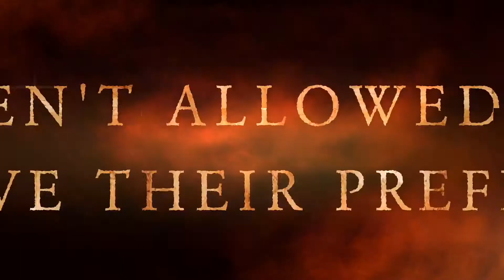Andrew Goldstein and Mallory Winter Video World War 3